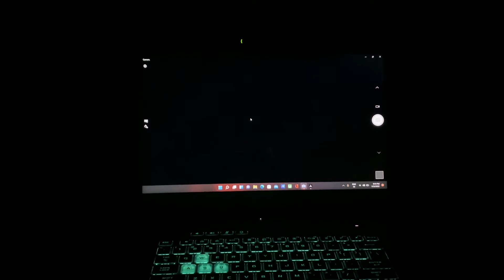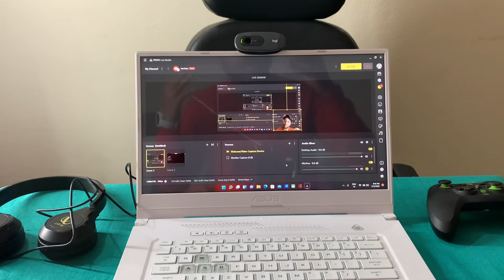Best Webcam For Online class/meeting & Streaming🔥| Logitech C270 HD Webcam detailed review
Pranam sabhi ko , iss video ki madad s aap jaan payenge Logitech C270 k baare m , video ko pura dekhe , skip na kare , warna samaj ni ayegi video, aise types ki doubts y koi suggestion ho toh comment box m jaroor de , umeed krta hu video aapke kaam ayegi...

How to enable monetization on YouTube 2021 | how to apply for monetization | monetization in 1 day😱